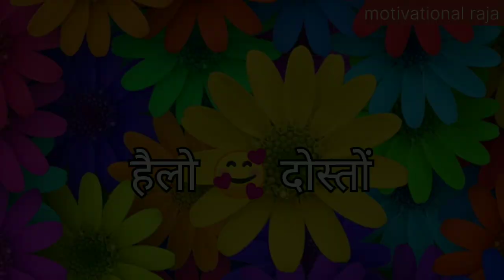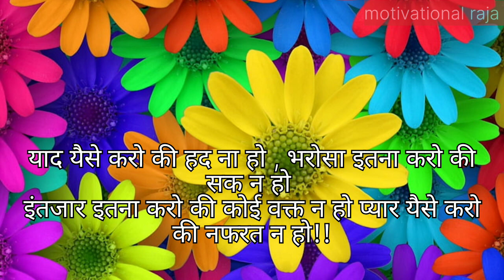होंगी लाखों महफिलें दुनियां में | love 💕 shayari stetus | Hindi shayari